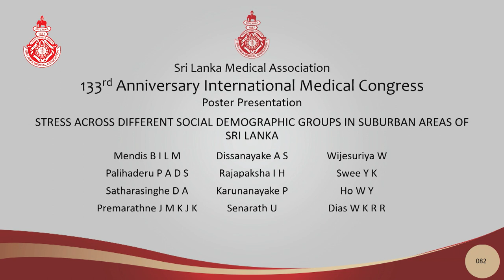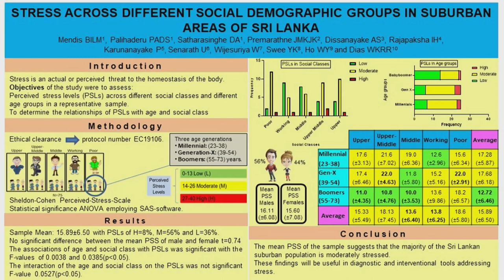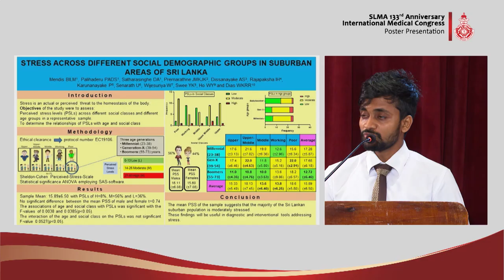PP 82 Stress across different social demographic groups in suburban areas of Sri Lanka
STRESS ACROSS DIFFERENT SOCIAL DEMOGRAPHIC GROUPS IN SUBURBAN AREAS OF SRI LANKA